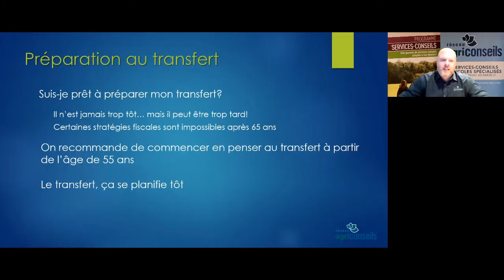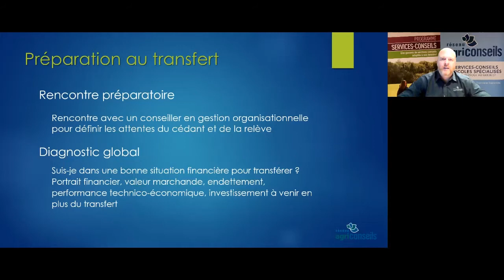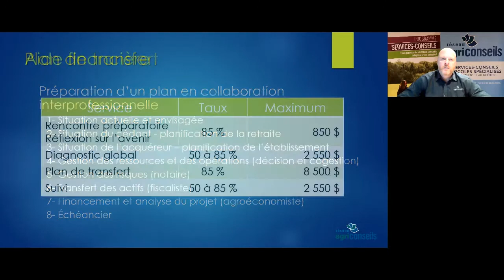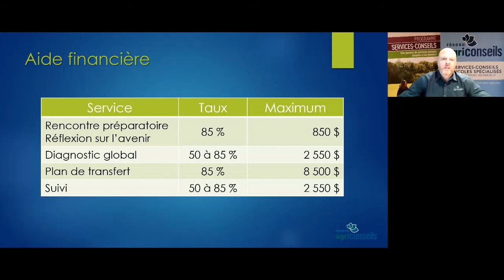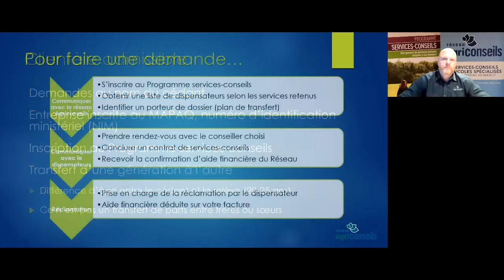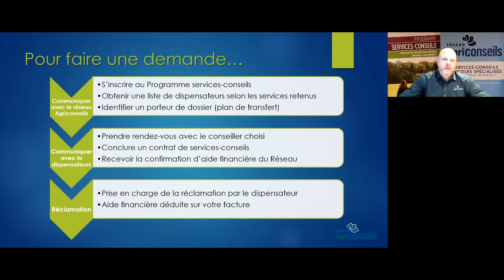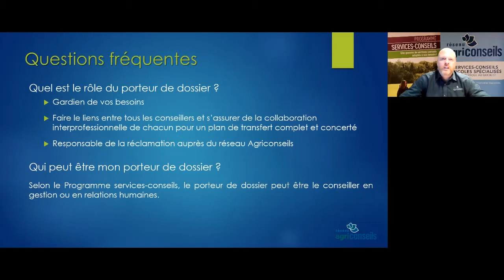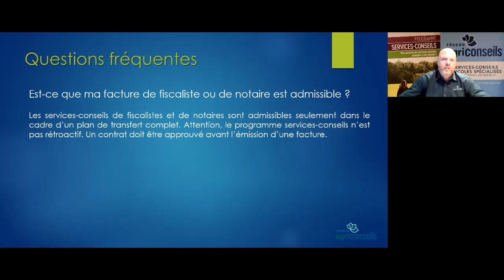Services-conseils en transfert d'entreprise - Programme services-conseils 2018-2023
Présentation des services-conseils en transfert d'entreprises agricoles disponibles auprès des Réseaux Agriconseils, par Martin Larivière, agronome et directeur du Réseau Agriconseils de la Chaudière-Appalaches, décembre 2020